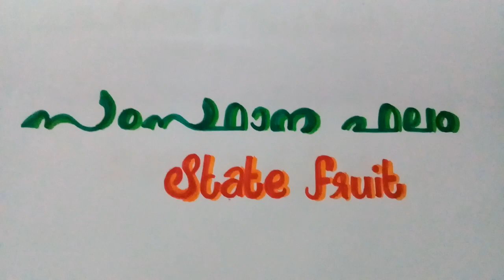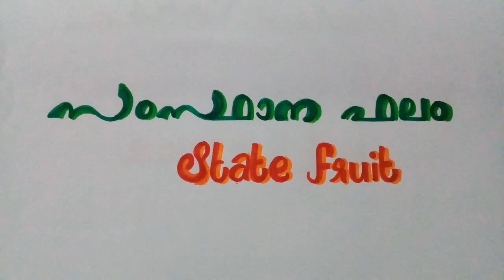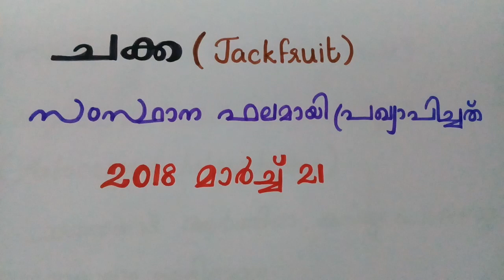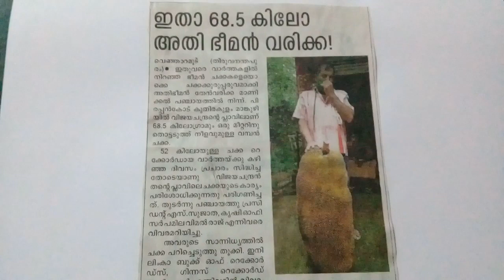State fruit//Declaration date// Scientific name// Memorizing technique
infoworld # fun and facts
          This video describes about state fruit of kerala. It includes declaration date and scientific name of the fruit.